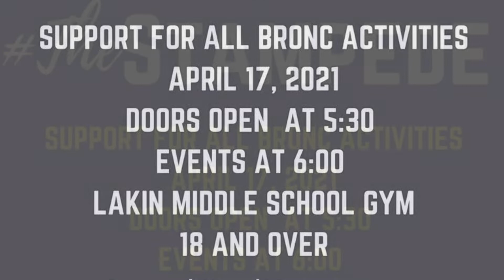theSTAMPEDE2021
Come join us for a  fun filled night that supports all of Lakin Activities.